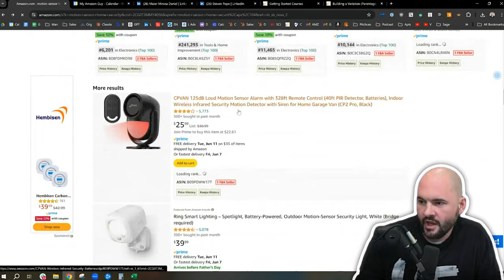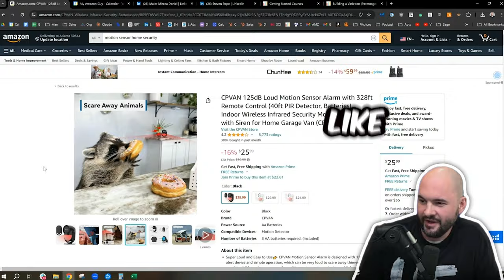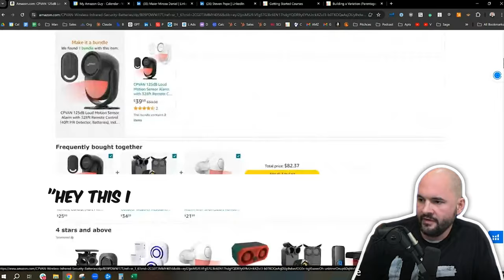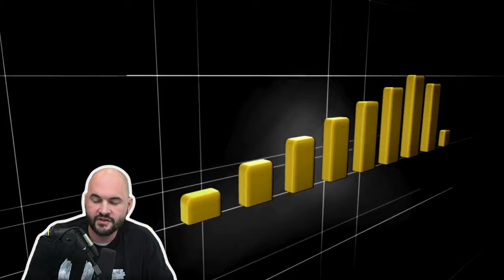Why Understanding Customer Avatars Boosts Sales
Learn how to tailor Amazon product listings for different customer types using strategic imagery and customer avatars. This video covers why effective main images matter and how to craft visuals for targeted audiences.

Timestamps:

0:00 - Evaluating Listing Images
1:01 - Effective Use of Red Color in Listings
1:48 - Tailoring Images for Target Customers
2:35 - Understanding Customer Avatars
3:00 - Customizing Listings for Multiple Avatars